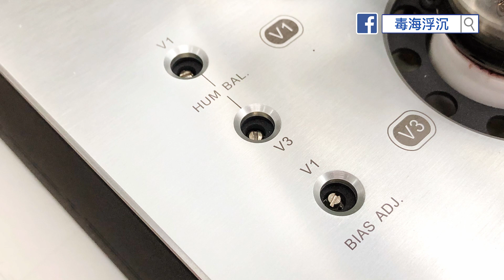[偷步開箱] 未上架美詩R100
毒海浮沉試音室已遷往新地址：
觀塘開源道72號溢財中心13D室
敬請WhatsApp 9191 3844預約時間

幾個月前，美斯膽機個老闆通知我話嚟緊有部新機，會耗費佢畢生嘅功夫，要做一個膽機典範咁話，結果等到我頸都硬埋，終於收到，中間都見過一啲產品圖，但實物比圖仲靚仔。
第一個印象係重，超重。
定價應該係10k人仔以下，淘寶都未有得賣，睇咗呢條偷步開箱片先。